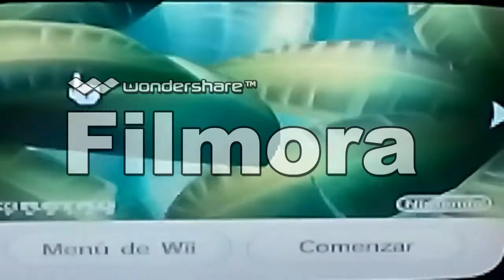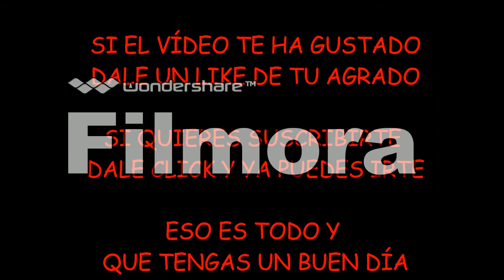MI PRIMER ESPECIAL! ESPECIAL 10 VÍDEOS Guille717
ATENCIÓN LEER LA DESCRIPCIÓN
El hecho de que me aparezca el logo de WonderShare Filmora en todo el vídeo es debido a un error de edición que espero que no vuelva a suceder.

Mando un saludo a dos suscriptores míos:
-Víctor Morgado Cerradelo
-Lorena Ojea Espadas (tiene un vídeo en su canal que es muy interesante)

También mando un saludo muy grande a una persona que me ha ayudado a descubrir WonderShare Filmora y que me ha dado muchos consejos sobre subir vídeos en youtube :
-Adrián González Pizarroso (conocido por el apodo "Peke")

Si el vídeo te ha gustado
dale un like de tu agrado
dale click y ya pudes irte.
Eso es todo y que tengas un buen día.
Aaadioósss!